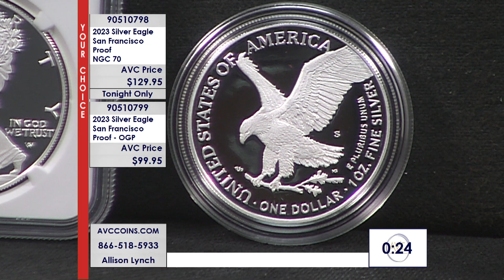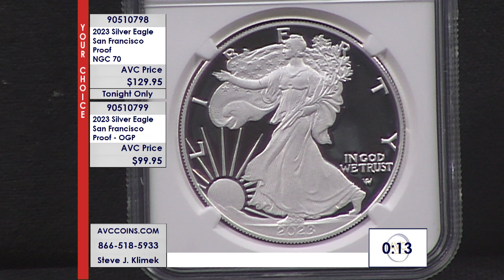2023 Silver Eagle - San Francisco Proof - NGC 70 / OGP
2023 Silver Eagle - San Francisco Proof - NGC 70

Be sure to watch Collectible Coins every Tuesday, Wednesday and Thursday.

Pricing and availability are subject to change without notice. Operators can take phone in orders during the live show. Please have the 905 item number ready when calling.